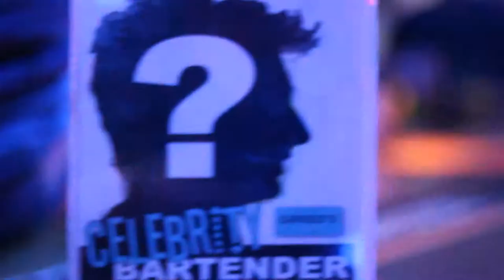LET ME BE YOUR CAMERA MAN!!- FOOTAGE REEL - by Sergio Eduard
These are some examples of my camera work. Included are footage from: German day in Denver, some interviews and concert footage from my job at the "MOXI THEATER" if you need a camera operator that shoots, interviews, and EDITS ODDZENsation is here for you!
I am proud of these videos and would love to hear your feedback so COMMENT AND LIKE!